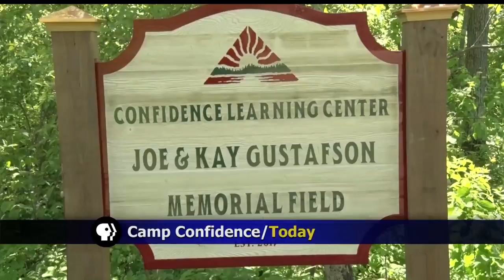New Addition Dedicated At Confidence Learning Center